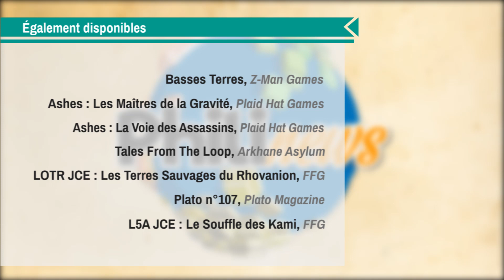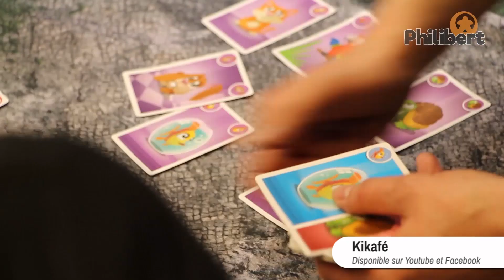PHILINEWS #43 - Nouveautés Jeux de Société